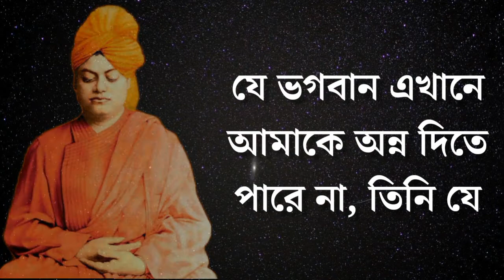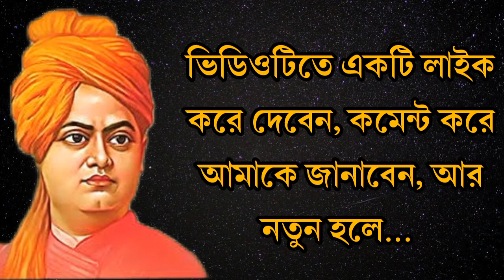খারাপ সময়ে স্বামীজীর এই কথাগুলো মনে রাখুনজীবনের মহা মূল্যবান উক্তি/Secrets tips of Swami Vivekananda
Heart touching motivational quotes in Bengali ll স্বামী বিবেকানন্দের মহান কিছু বাণী  ll motivational video ll Bm Black Board .
আমার এই চ্যানেল আপনাকে অনুপ্রেরণামূলক ও ইতিবচাক উক্তি এবং ভিডিওর সাথে পরিচয় করে দেয় ল যাতে আপনি আপনার জীবনের মূল্য নিজেই নিরুপন করতে পারেন এবং আপনি সাফল্যের গন্তব্যের সর্বোচ্চ শিখেরে পৌঁছনোর জন্য উজ্জীবিত হতে পারেন কারণ ভিডিওটিতে থাকা প্রতিটি বাক্য আপনার জীবনে এনে দিতে পারে এক আমূল পরিবর্তন ভিডিওটি সম্পূর্ণ দেখার অনুরোধ রইলো ,ভালো লাগলে লাইক কমেন্ট করে সকলের সাথে শেয়ার করে দিন l আপনার করা  লাইক আমাকে পরবর্তী নতুন একটি  ভিডিও করতে অনুপ্রেরণা যোগায় l স্বামী বিবেকানন্দের বানী ও সূত্র-

success tips by swami vivekananda in Bengali,( Bm Black Board), I upload world best videos for student’s inspirational video from books of স্বামী বিবেকানন্দ জীবনী ও বাণী It is success tips for students. No doubt it is Bengali motivational speech for success in life. নিজের রাস্তা নিজেই তৈরি করুন. swami vivekananda quotes in bengali script with you. I try to provide you swami vivekananda quotes in Bengali. it is swami vivekananda bani kotha in bengali language. ধন্যবাদ